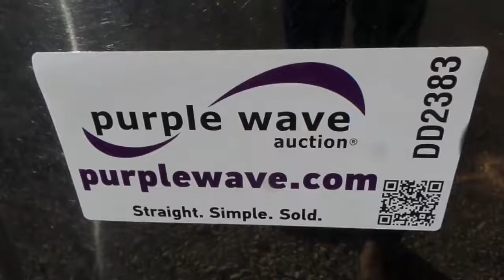2006 Freightliner Columbia semi truck for sale at auction | bidding closes January 10, 2019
This asset is for sale at auction by Purple Wave and will sell to the highest bidder without reserves or minimums. Bidding is open now and will close January 10, 2019

2006 Freightliner Columbia semi truck
1,090,086 miles on odometer
5,299 hours on meter
Detroit Diesel 12.7L L6 turbo diesel engine
Eaton Fuller 10 speed manual transmission
Tandem axle
Tilt
Telescoping steering wheel
Cruise
AM/FM/CD
Sleeper
Rear climate control
Block heater
Front tow hooks
Exterior visor
Mud flaps
207" wheelbase
Air suspension
Air brakes
295/75R22.5 tires
Unit# 50
Missouri title
1FUJA6CG56LX09620
It's located in Jackson, MO, and we're selling it to the highest bidder regardless of price.